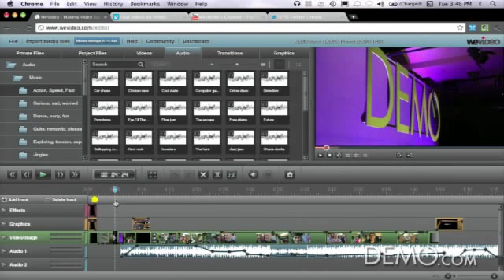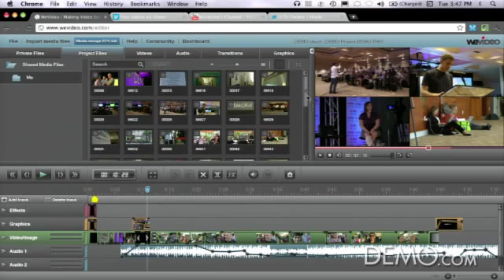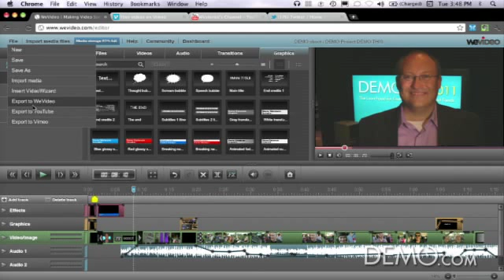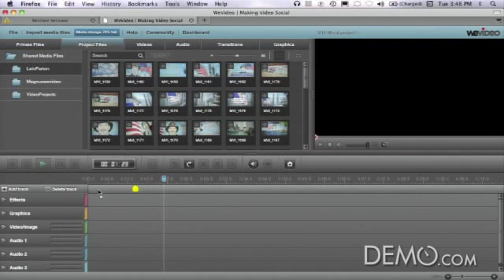WeVideo presentation at DEMO Fall 2011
WeVideo - a powerful online video editor - presents its innovative product for the 2011 DEMOgod competition and awards. Give WeVideo's video editing software a try on your next YouTube video creation.